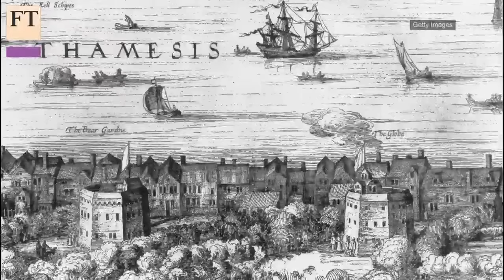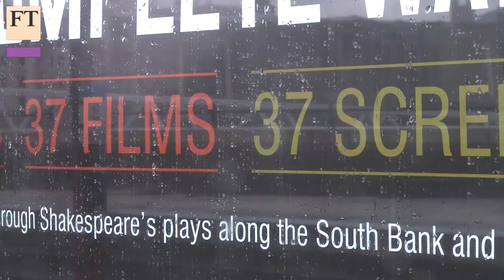Shakespeare celebrated in film | FT Life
Four hundred years after the bard's death, Shakespeare’s Globe has filmed all 37 plays ‘on location’, from fair Verona to filthy London. FT theatre critic Sarah Hemming talks to artistic director Dominic Dromgoole about poetry and place